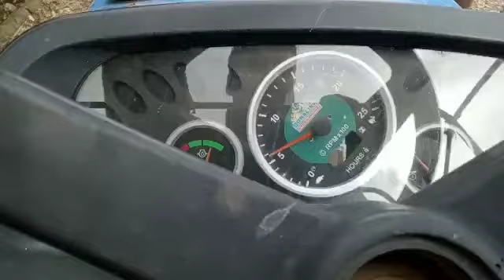2013 SONALIKA DI340S AgricultureTractor Surat